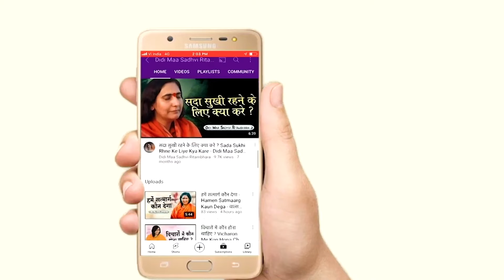कैसे अपने मन को साफ करें ? Kaise Apne Man Ko Saf Kare - Sadhvi Ritambhara Ji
➤Video Name :- कैसे अपने मन को साफ करें ? Kaise Apne Man Ko Saf Kare

❤ Social networking service :- Parveen Production House  M.No.9911079993 , 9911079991